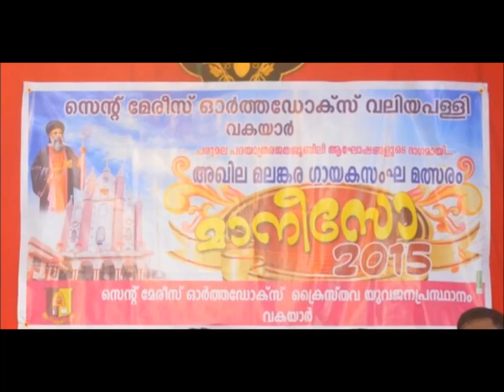Puthencavu Mar Philoxenos Choir l Christian Song l 2015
Puthencavu Mar Philoxenos Choir  - 2015  - Competition Song